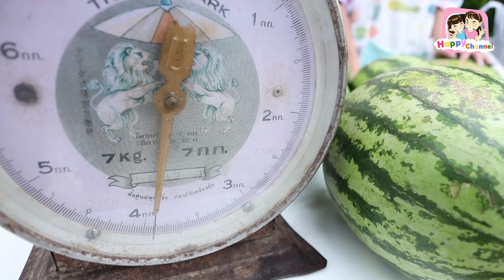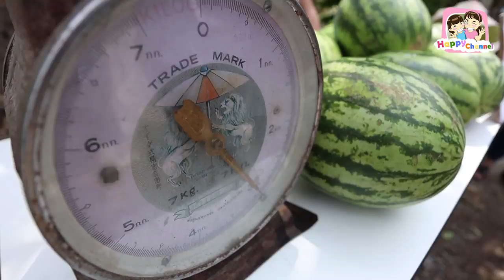ขี้โกง...ใช้นิ้วกดตาชั่ง หนังสั้น พี่ฟิล์ม น้องฟิวส์ Happy Channel